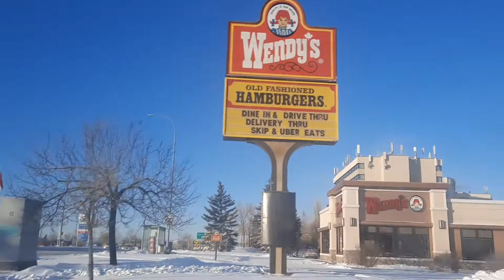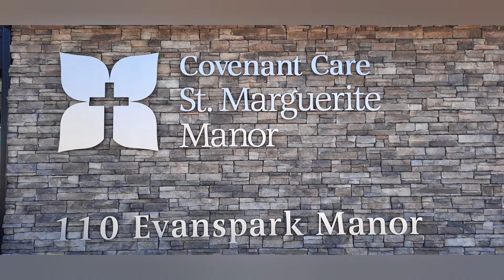Pagbisita sa isang kababayan nating may karamdaman dito sa Calgary Alberta | Biyahe ni JULES 2021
nakakaawang kalagayan ni kabayan